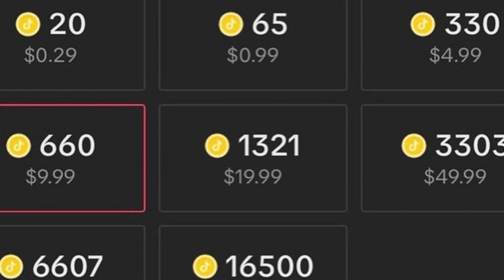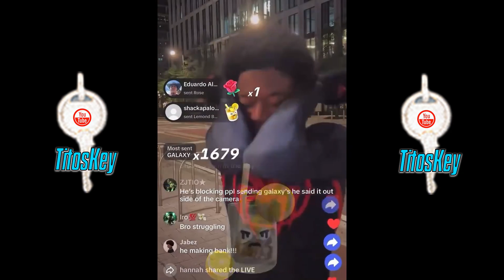NPC Tik Tok Creator GIFTED 20,000 $ DOLLARS...